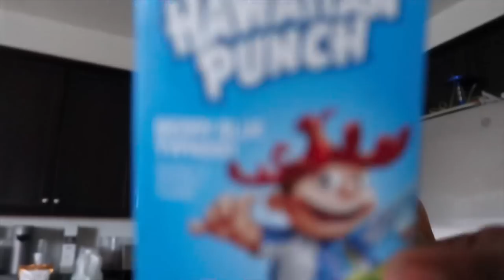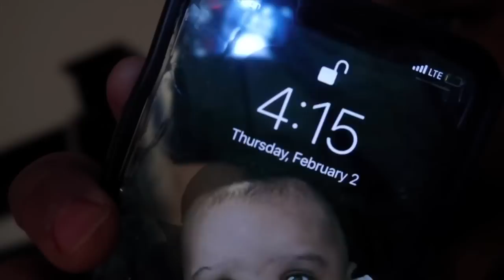SURVING TEXAS ICE STORM |NO ELECTRICITY | AVA GOT RUSHED TO THE EMERGENCY ROOM 😩🤕 *FUNNY & SAD*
Moe: sizes 4x, shoe 8.5 mens 9 Women’s
Memee: sizes Med. shoe 8 Women’s
logyan: sizes 10-12, shoe 4.5-5
Ava: sizes 4-5, shoe 12
32ND BIRTHDAY AMAZON WISH LIST 🥳

🐉BIGO: Getlitwitmoe